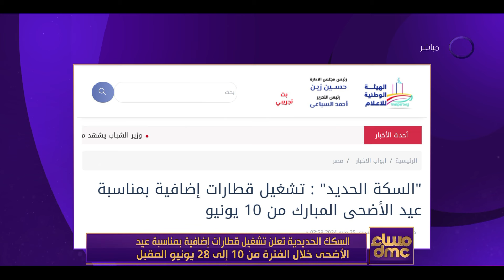مساء dmc - وزارة التموين تطرح 20 ألف رأس ماشية عبر 1500 منفذ بمناسبة عيد الأضحى المبارك